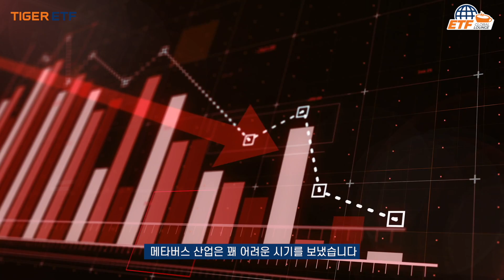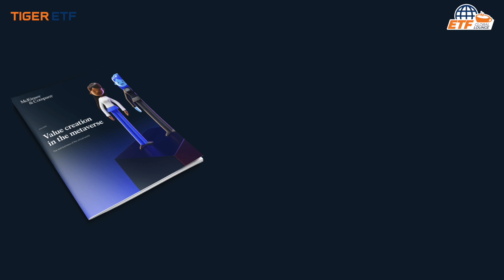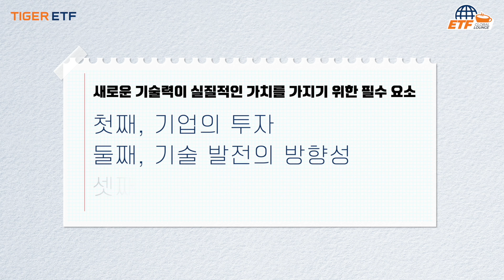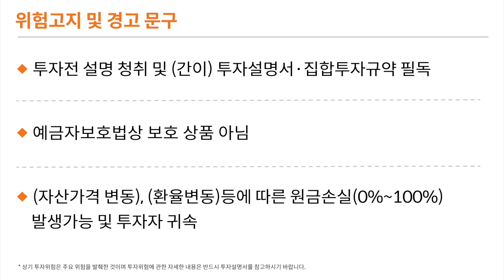메타버스 아직 유효할까? / 🌈글로벌 ETF 라운지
6천조 시장 된다는 메타버스 산업 근황
2021년, 전 세계를 강타한 메타버스는 지금 어디까지 와있을까요?
2030년 6천조, 많게는 1경원 규모로 성장할 것이라는 메타버스 시장에 관심이 있다면 이번 영상을 놓치지 마세요.

글로벌 시장의 새로운 소식과 트렌드, 앞으로 글로벌 ETF 라운지와 함께하세요.

미래에셋자산운용 컴플라이언스 외부제출 확인필 제22-0585호 (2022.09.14~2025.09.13)

[타임코드]
00:00 메타버스란 정확히 뭘까?
00:49 시장 규모 6천조? 메타버스 산업의 놀라운 가치
02:01 메타버스는 허상일까? 아님 진짜 혁신산업일까?
03:20 유의문구